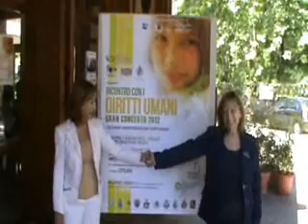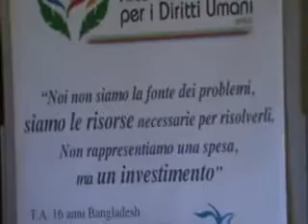Istituto Nazionale di Pedagogia Familiare: Convention "Incontro con i Diritti Umani"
Saluto del Presidente dell' INPEF (Istituto Nazionale di Pedagogia Familiare) Prof.ssa Vincenza Palmieri in occasione della Convention "Incontro con i Diritti Umani" Fiuggi, 7 Giugno 2012